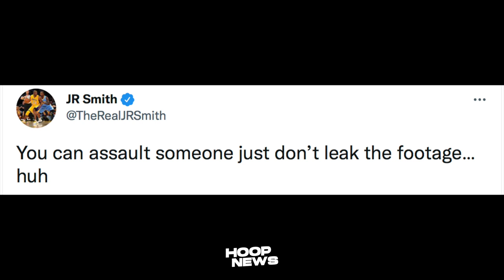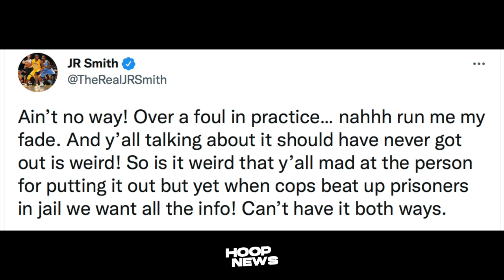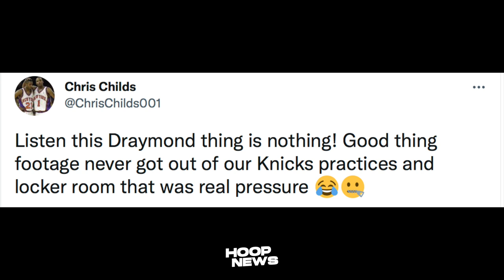Reaksyon Ng Mga NBA Players Sa Pag-Sapak Ni Draymond Kay Jordan Poole!